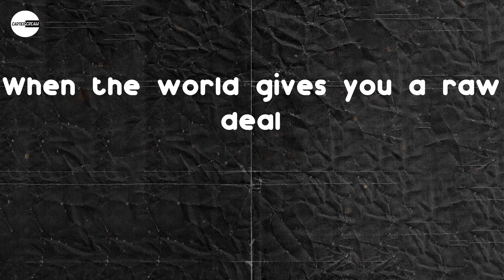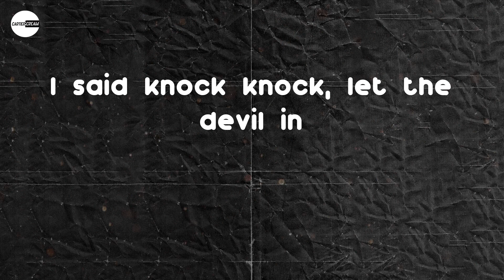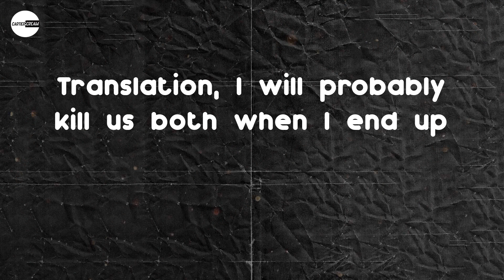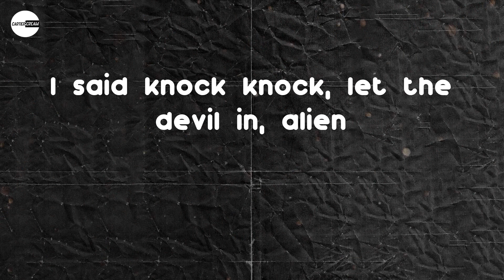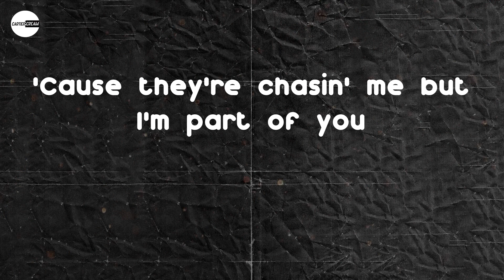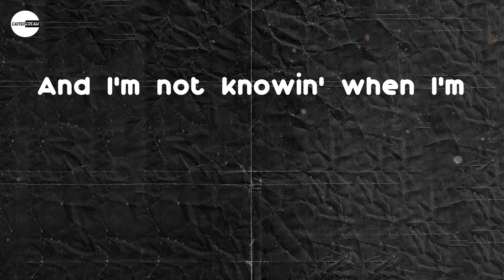Eminem - Venom (Lyric video)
Lyrics: Eminem - Venom
Set you off 'til you
Scream, "piss off, screw you"
Knock knock, let the devil in, malevolent
As I've ever been, head is spinnin', this medicine
Screaming, "L-l-l-let us in"
L-l-lick like a salad bowl, Edgar Allen Poe
Of elephant manure
Hell, I meant Kahlúa, screw it, to hell with it
I went through hell with accelerants and blew up
My-my-myself again, Volkswagen, tailspin
Bucket matches my pale skin, mayo and
Went from Hellmann's and being rail thin, Filet-o-Fish
Scribble Jam, Rap Olympics '97 Freaknik
Proof's room slept on floor of 'da motel then
And I know they're gonna hate but I don't care, I
Barely can wait to hit 'em with the snare and the bass
Venom
(I got that) Adrenaline momentum (venom)
Not knowing when I'm
Ever gonna slow up and I'm
Ready to snap any moment-um
(When they get bit with the)
Venom
Thinking it's time to go get 'em
They ain't gonna know what hit 'em
I-i-it's evident I'm not done
V-venomous, the thoughts spun like a web and you just caught in 'em
Be strangled or attacked
Like, what's her name at the wheel?
Danica Patrick
Into ya, look back and it's just mangled steel
Slim be the combination of an actual kamikaze and Gandhi
Translation, I will probably kill us both when I end up
Back in India
You ain't gonna be able to tell what the fuck's happened
End of ya, when you're bit with the
Venom
Venom
E-E-Elliot phone home, ain't no telling when this chokehold
My fangs are in your throat, hoe
You're snake-bitten with my
Venom